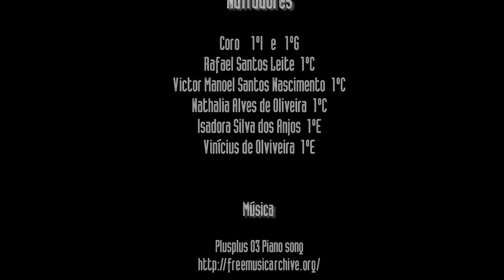No meio do Caminho - EE Rui Bloem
No meio do Caminho   Carlos Drummond de Andrade
Feito por alunos dos 1º s anos do ensino médio da escola Estadual Rui Bloem. Qual é a sua pedra?